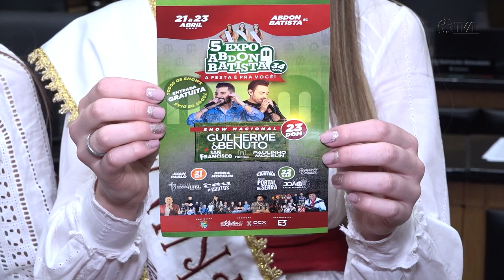É Notícia - Expo Abdon Batista é divulgada na Assembleia Legislativa - 11/04/23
Representantes da cidade de Abdon Batista, no planalto catarinense, estiveram na Assembleia Legislativa para divulgar a quinta edição da Expo Abdon. O evento será realizado nos dias 21, 22 e 23 de abril, e marca os 34 anos de existência do município, que tem cerca de 2.600 habitantes.